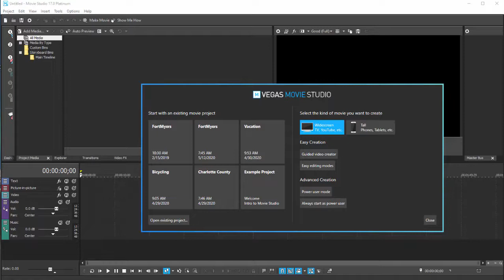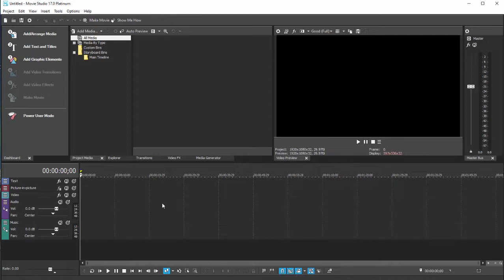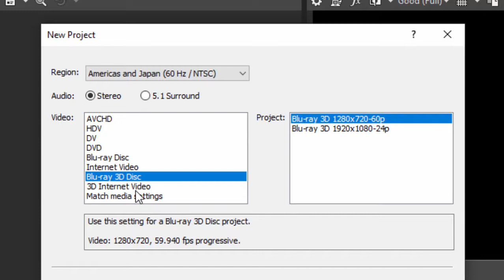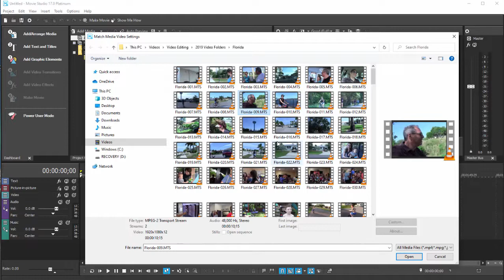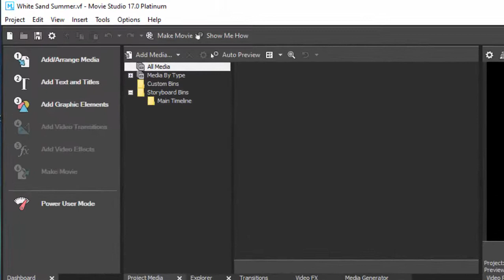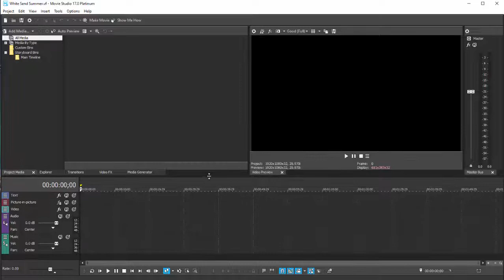Basic Training for Vegas Movie Studio Platinum 17, Part 1 of 8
Starting a new project with Vegas Movie Studio. If you have any questions, please drop by our free Community Forum at Muvipix.com or pick up a copy of "The Muvipix.com Guide to Vegas Movie Studio Platinum 17" at Amazon.com.